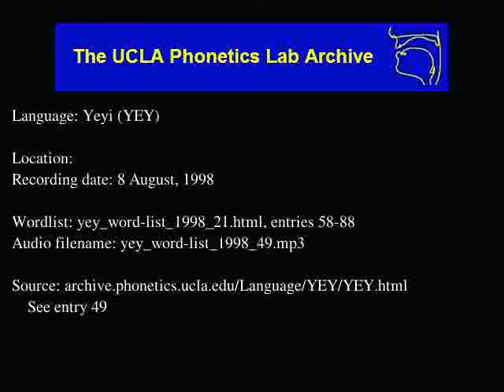Yeyi audio: yey_word-list_1998_49